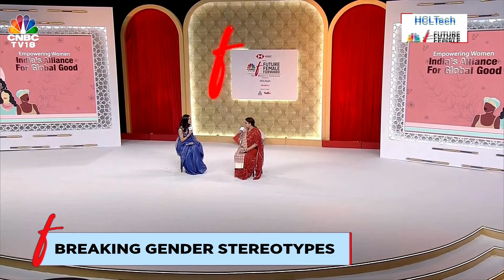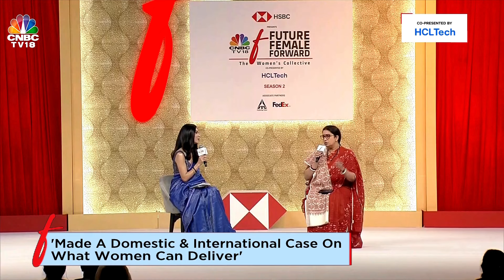'If The Future Is Female, It Is Definitely Forward,' Says Union Minister Smriti Irani At FFF | N18V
'If the future is female, it is definitely forward,' says Union Minister Smriti Irani as she speaks to Shereen Bhan about India becoming the 2nd largest exporter of PPE suits during the Covid lockdown with 80% of female workforce participation in manufacturing.

n18oc_business